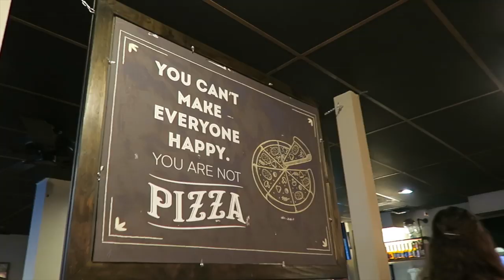visiting my roommate + her hometown for the first time EVER!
i finally got the chance to meet up with my roommate in her hometown! it was such a great experience to meet her family & friends and to shop a little together before move in day!

✰MY EQUIPMENT✰
Ring Light
Vlog Camera
My Tripod (Holds phone AND camera!)
 ✰ these links are affiliate, which means that if you buy from my link, i will get a small percentage of the profit at NO EXTRA COST TO YOU!! it's a win win! thanks for supporting me :)

hey!! if you don't know me or have never seen one of my videos before, hi i'm julia! i post travel, college, fashion & lifestyle videos. i hope you enjoy my videos and if you do, make sure to subscribe!!

F A Q:
➩indiana!
how old are you?
➩19
what camera do you use?
➩canon g7x
how often do you upload?
➩every wednesday